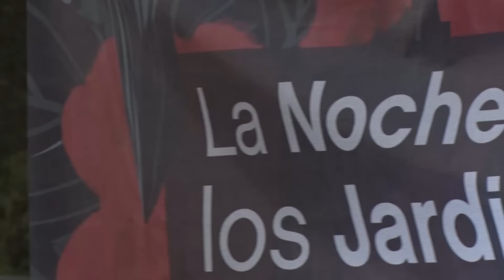La Noche de los Jardines en el Rosedal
"Es una maravilla. Me encanta ver cómo la gente disfruta de la Ciudad", señaló el jefe de Gobierno, Horacio Rodríguez Larreta.